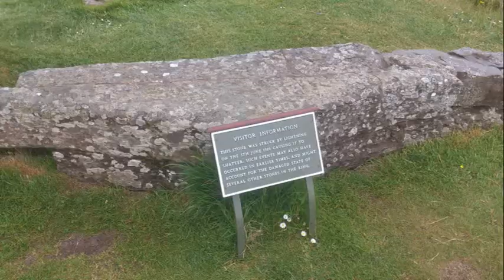the orkney island stones